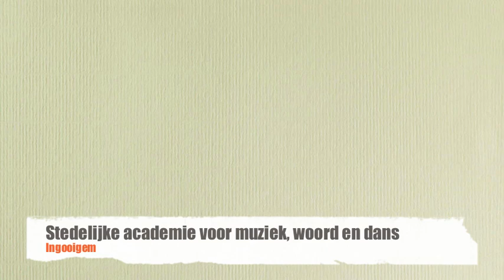clowns ingooigem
Door de leerlingen drama m1 afdeling ingooigem.